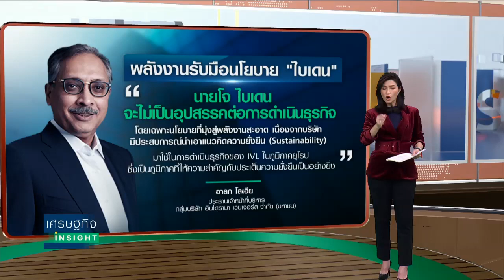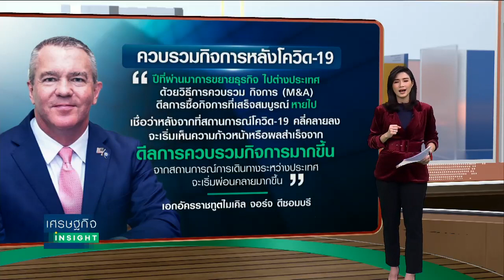"เครือซีพี" เปิด 3 กลยุทธ์ปั้นธุรกิจในสหรัฐฯ "ชูครัวของโลก" : เศรษฐกิจ Insight 20 ม.ค.63